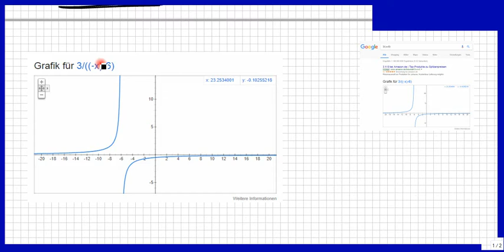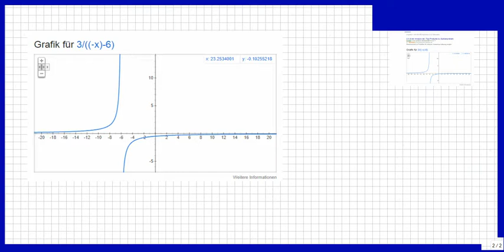Reziproke Funktionen bilden und Aufgabe mit Lösung zu Tangenten daran